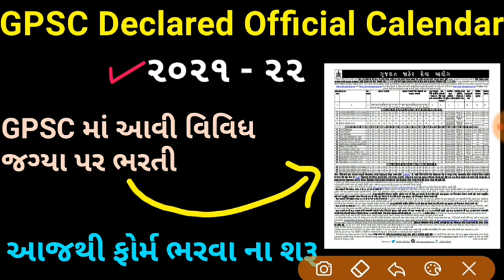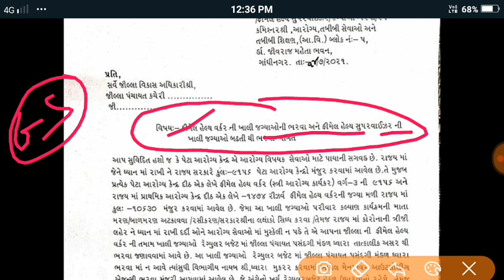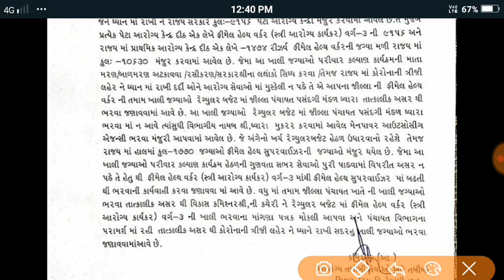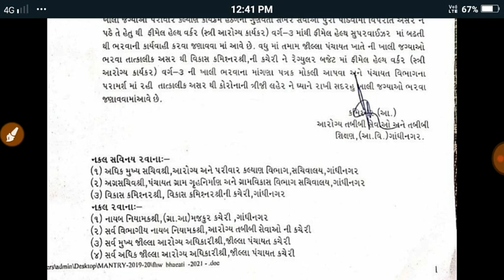FHW Big Breaking News !! | FHW Bharti 2021 Notification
👉🏻શું તમે GPSC પ્રિલીમ્સ અને મેઈન્સની તૈયારી એક સાથે કરવા માંગો છો?

 👉🏻GPSCની તૈયારી કેવી રીતે તેની મૂંઝવણ માં છો?

✨ *તો હવે ચિંતા છોડો, Unacademy લાવ્યું છે તમારા માટે સ્પેશિયલ Comprehensive Integrated બેચ* ✨

 ✴ *સારથી - Comprehensive  Integrated( Prelims + Mains) Batch for GPSC  - Batch-6* ✴

👉In UNAcademy ની official ટેલિગ્રામ ચેનલમાં જોડાવા માટે અહીં ક્લીક કરો

💥પ્લસ સબસ્ક્રીપશન પર 10% છૂટ મેળવવા નીચે આપેલી લીંક પર જઈ *DD10* કોડ નો ઉપયોગ કરો.